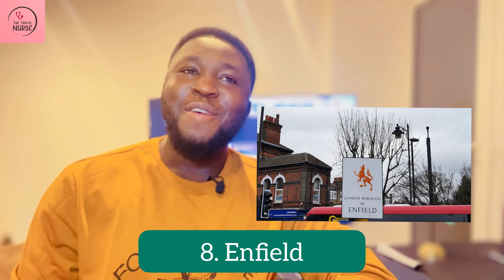10 MOST CHEAPEST PLACES TO LIVE IN LONDON & ITS ADVANTAGES.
London undoubtedly is the largest and most expensive city to live in the United Kingdom. Just as many other major cities around the globe, there are some advantages in living and working in London.

In this vide we look at the 10 most cheapest places to live in London. these places are not short of the high standards of living, good school, great transport systems and higher salaries people enjoy in bigger cities.